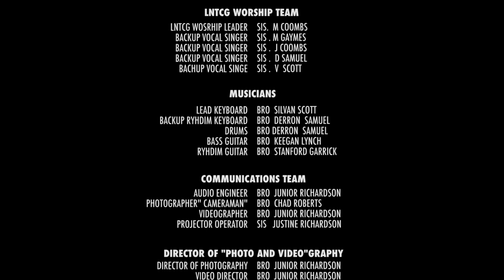Worship Service (Jan 7th 2018) with Sis M Coombs